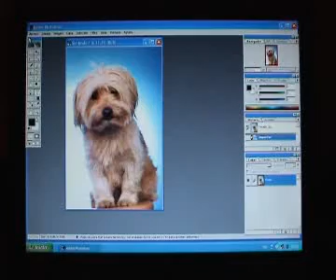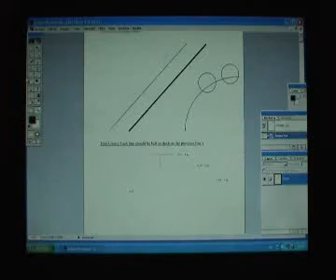Evaluación de escáner para ordenadores personales Parte 1 - PC Actual España - VNULabs - Español